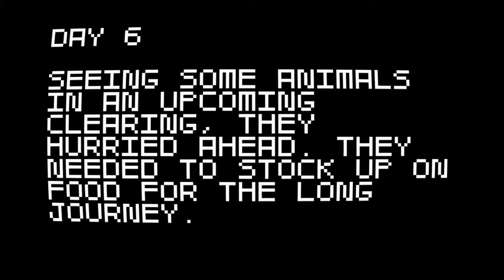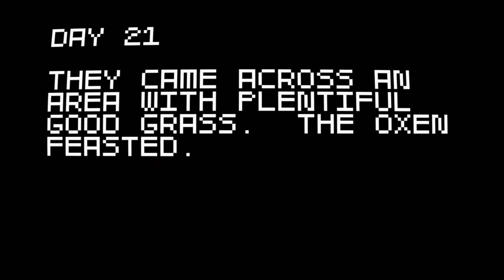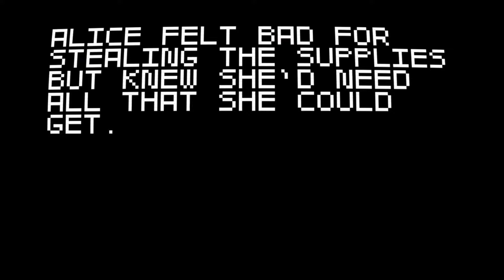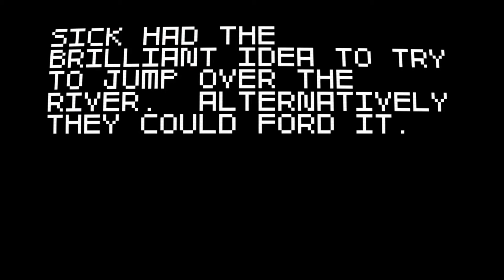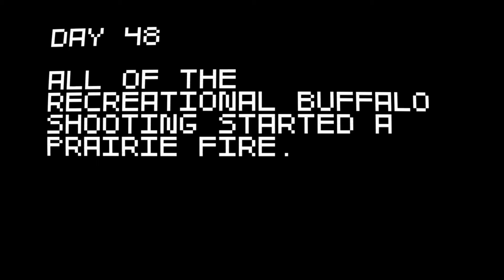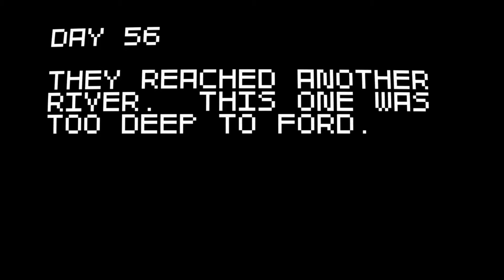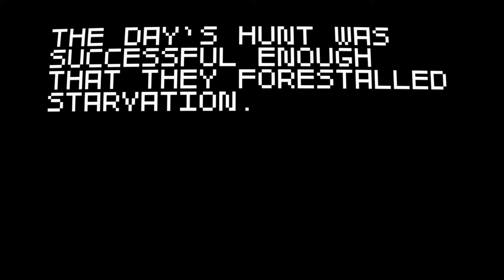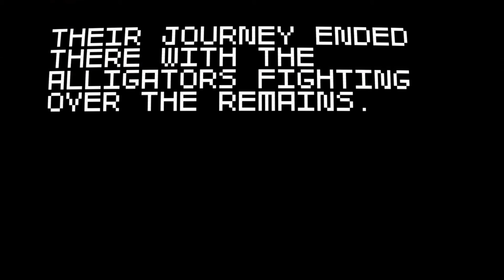Super Amazing Wagon Adventure - 3 Helden auf Reisen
Rogue like